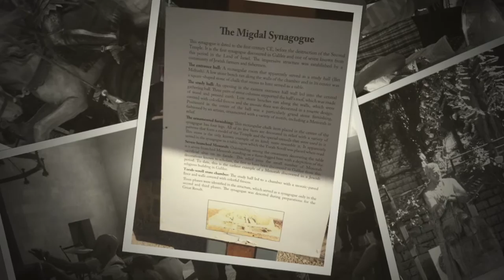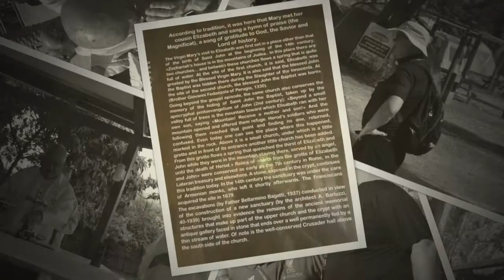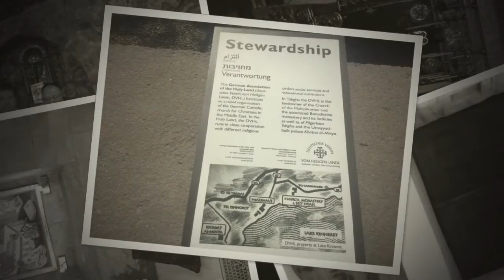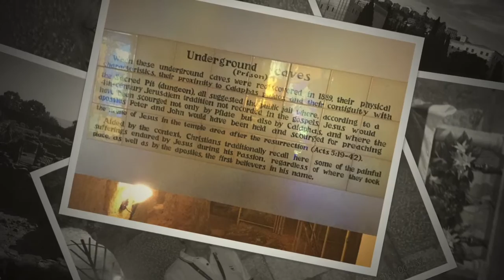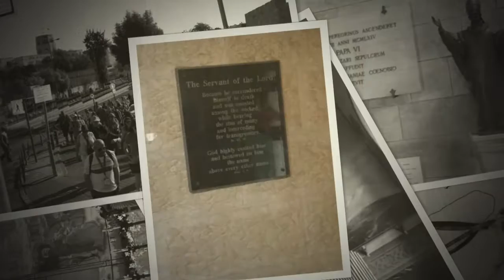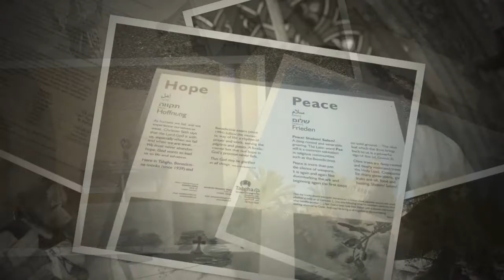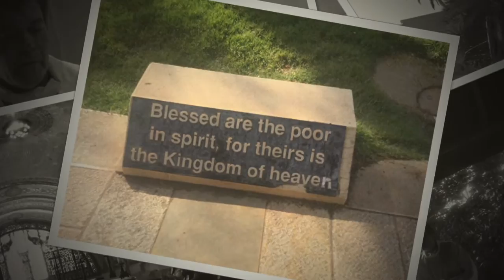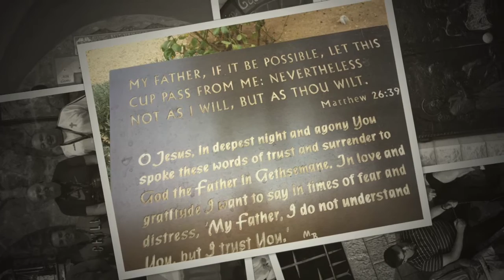Holy Lands Pilgrimage 2019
Irish Catholic Holy Lands Pilgrimage October 2019
Bishop Donal McKeown Spiritual Director
Fr Thomas Canning
Fr Martin Gilcreest
Fr Gabrielle Lyon